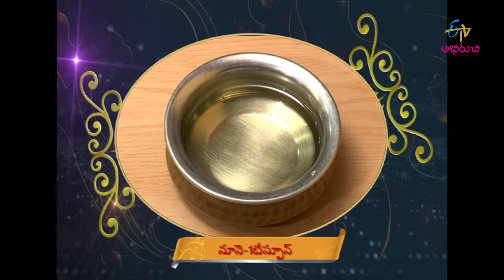Aerose Rafacado (goan cuisine) | Taste of India | 21st May 2018 | Full Episode | ETV Abhiruchi